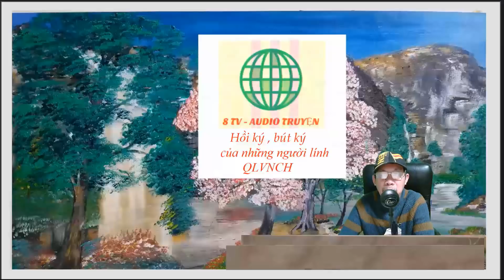Nghệ thuật lui binh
Tác giả
Nguyễn Văn Tín